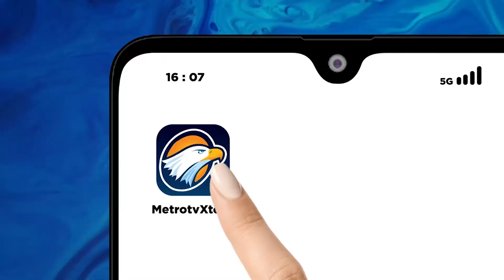Jalan Protokol Bebas Apk, Baliho Capres Dan Caleg Diturunkan Paksa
MetroTV, Baliho pasangan capres dan cawapres , serta caleg yang dipasang di sepanjang jalan protokol kota kendal Jawa Tengah, diturunkan paksa tim gabungan. Alat peraga kampanye yang terpasang di papan reklame berijin ini, melanggar aturan jalan protokol kota Kendal, dari kodim 0715 hingga polres Kendal bebas dari apk apapun.